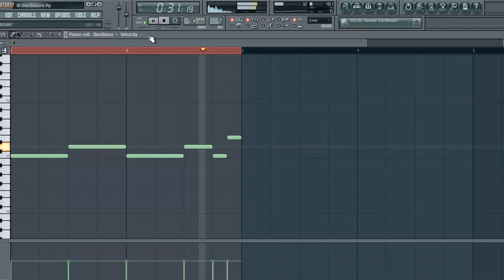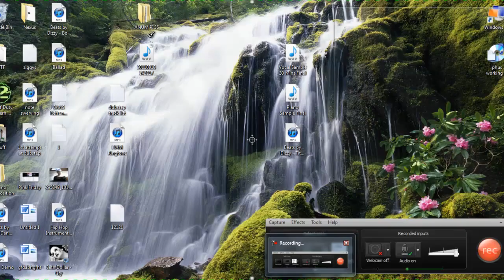Sit Back (Chilled out Mellow Guitar Piano Hip Hop Beat/Instrumental (Snippet)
This beat came to be at a total..random time, i was in a chilled out mood just relaxing and so heres a chilled out beat :D